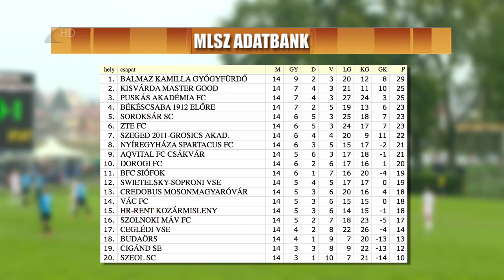Egy pont Siófokról - Kölcsey Tv